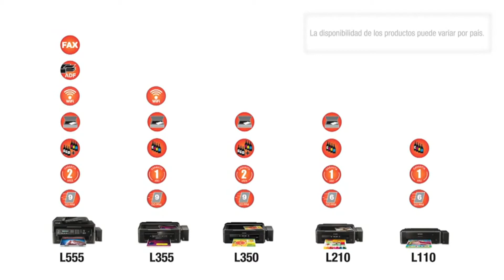Epson Presenta la nueva Familia de Tanque de Tinta.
Epson presenta la nueva familia de Impresoras y Multifuncionales con Sistema de Tanque de Tinta de Epson, mas rápidas y con conectividad Wi-Fi !
Estos equipos tienen capacidad para imprimir 4000 páginas por botella de tinta negra ó 6500 por el juego de color (cyan/magenta/yellow). Esta nueva línea presenta soluciones para hogares, estudiantes, oficinas en casa y Pymes, logrando altos volúmenes de impresión de manera muy económica! Todo esto gracias a Micropiezo y la Tecnología de Larga Vida incluida en todas las impresoras de Epson.
El Sistema Original de Tanque de Tinta de Epson ha cambiado el mercado de la impresión a nivel mundial, basados en 4 premisas: Calidad, Economía, Rendimiento y Respaldo
LA TINTA PARECE INAGOTABLE.